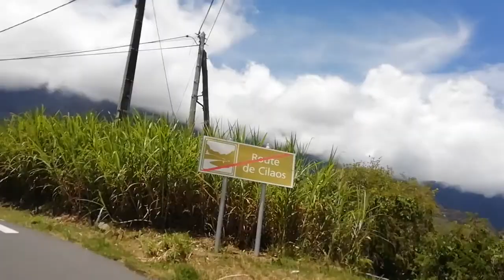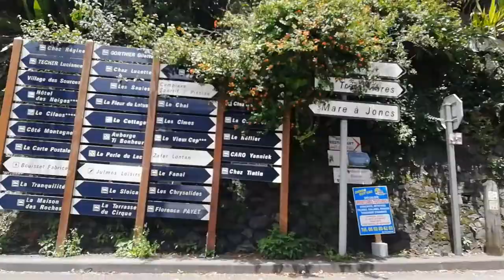Tourisme Travel: The Reunion island - Vers Cilaos 2020 à la Réunion 52